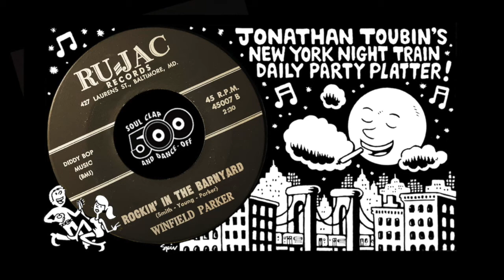491. Winfield Parker "Rockin' In The Barnyard" (Ru-Jac, ?): NYNT Soul Clap 500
New York Night Tain Soul Clap & Dance-Off Top 500 ripped from the original 45s!

I was so sad to hear about Baltimore soul man Winfield Parker's passing in January. He's been very eager and active in recent years and we were just waiting for the right circumstance to bring him back to NYC. This raw but effervescent slice of character with an unknown release date sometime between 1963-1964 was his second record. The uniquely geometric proto-funky rhythm and bassline, the very rock'n'roll guitar solo, and the economic swelling of the soul horns in all the right places leave plenty of space for Parker's distinctive timbre, storytelling, and Charm City charm to dominate this track that is oxymoronically busy yet restrained. While "Rocking In The Barnyard" is lo-fi even by Ro-Jac standards, and I am guilty of imagining what it may have sounded like with better production, and it would still be a highly unique record regardless, it wouldn't possess the same spectacularly distinctive weirdness if it inched much closer sonic regularity. Parker was born 35 miles outside of Baltimore in Cooksville, Maryland, and had first-hand experience rockin' in the barnyard. You can also file this gem in the under-explored agricultural soul subgenre and part of the rich boundary-defying history of farm-themed dance records.

Winfield Parker earned his wings as as a teenage sax player in Baltimore/DC's bands The Veejays and Sammy Fitzhugh and the Moroccos. He was soon blowing his top on the road in Little Richard's band before putting together his own group The Imperial Thrillers. His booking agent Rufus Mitchell convinced him to go solo and when Mitchell established his storied Ru-Jac imprint in 1963, Parker had a dedicated record label for five years. After eight singles Parker label hopped up to Atco over to Arctic and up to Wand for one release on each label. While his '60s records didn't ring a whole lotta cash registers in their time, they've since become wildly in demand and expensive in the world of soul collectors and DJs. In 1971 Spring records had Parker record Edwin Starr's 1966 Detroit soul standard "S.O.S. (Stop Her On Sight)" and the unlikely candidate became his only hit - climbing to #48 on the national R&B charts. He had one more single on Spring and another on Lloyd Price's GSF before disappearing into the obscurity and hard times that were the fate of so many '60s soul artists as the '70s progressed. He wound up in prison on drug charges and re-emerged in the '80s as Baptist minister and Gospel singer. As interest in his records grew in the 21st century, he began a triumphant return to secular music to the delight of soul fans everywhere. In 2016 Omnivore helped further revive his career with a collection of his Ro-Jac sides "Mr. Clean" - making his lost records available digitally for the first time and garnering piles of positive press.

Other Winfield Parker 45s turned at NY Night Train Soul Clap and Dance-Off:
 - Mr. Clean (Ru-Jac, ?)
 - I Love You Just The Same (Ru-Jac, ?)

A solid Winfield Parker article from "In The Basement" republished on his own site. Have a look around after for sounds, video, etc.

Winfield Parker in his own words on WTMD. Including his hard-luck story about how Otis Redding originally planned to record "Sweet Soul Music" with him before Arthur Conley.